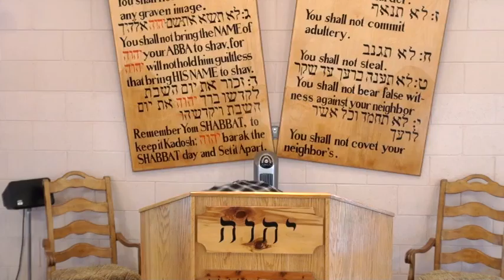The Mark Of Man And The Beast "666" -Pt2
How are you fallen from heaven, O Lucifer, son of the morning! how are you cut down to the ground, which did weaken the nations! For you have said in your heart, I will ascend into heaven, I will exalt my throne above the stars of YAHWEH: I will sit also upon the mountain of the congregation, in the sides of the north: